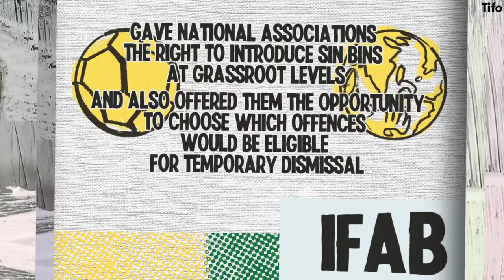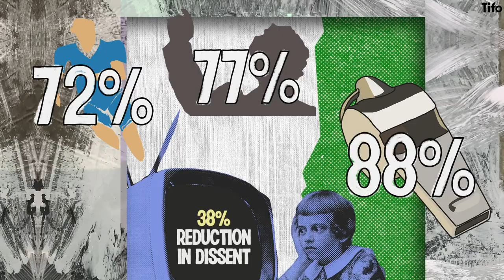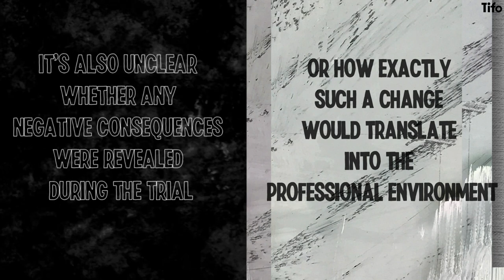Should Football Have A Sin-Bin?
Sometimes a foul is worthy of more than a yellow, but not quite a red. What if professional football had sin-bins? What affect would having a player depart the pitch for a period of time?

Seb Stafford-Bloor explores the idea of sin-bins in football, and whether it’d work. Illustrated by Craig Silcock